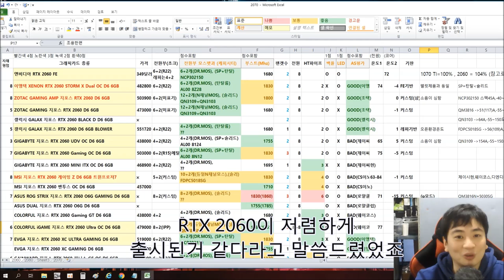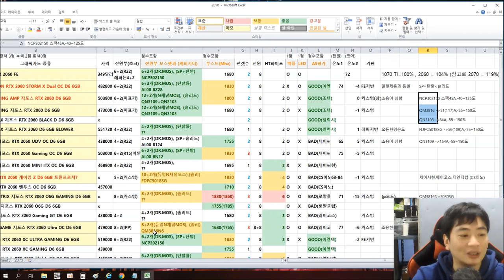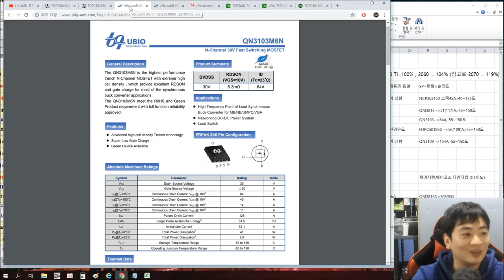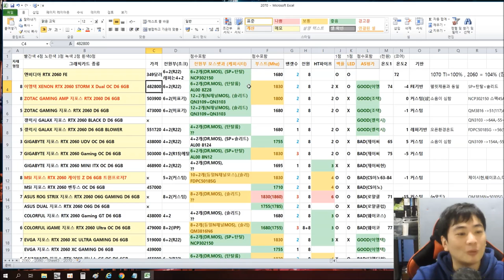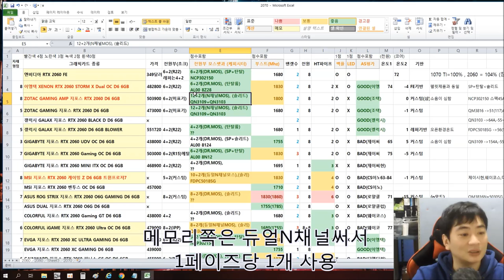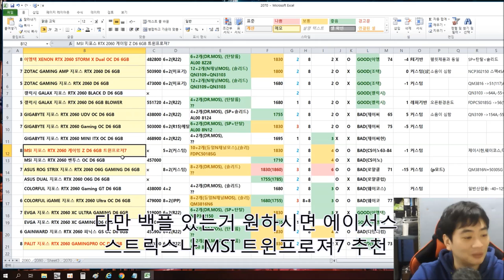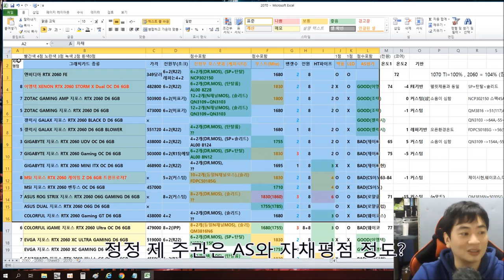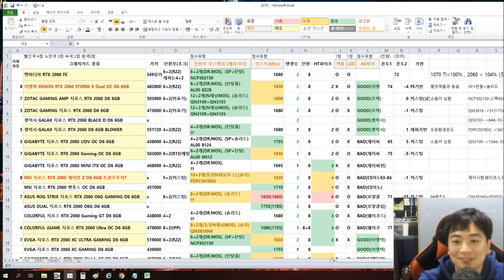RTX 2060 품질비교 (전원부,클럭,소음,온도) 수정사항 설명란참조! - 신성조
15일 출시한 2060 제품간의 품질을 비교 (스톰듀얼 고주파이슈 및 2월6일 이후물건 백플장착)
(수정사항: 겔럭시 블로워 제품 백플없습니다! 조텍 AMP 백플레이트제품 LED 있습니다)
(수정사항2: 이엠텍 스톰x듀얼과 펠릿게이밍프로  힛파4개입니다 u자 두개로 잘못봤어요)
(수정사항3: 탄탈=sp캡 그이하급 품질이 솔리드캡입니다 말로는 제대로 설명했는데 부호가 틀림..)